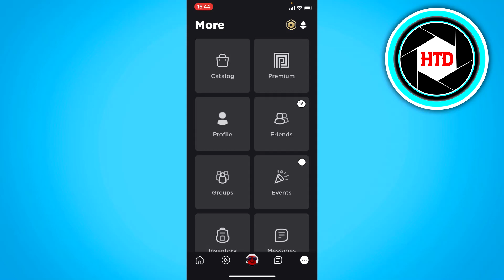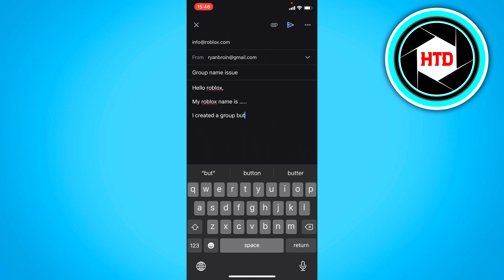How to Change Roblox Group Name (2025)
Learn How to Change Roblox Group Name